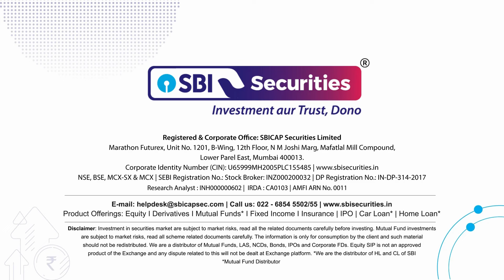Cipla, Aster DM Healthcare, RVNL, KEC Int, Coal India to be in focus.